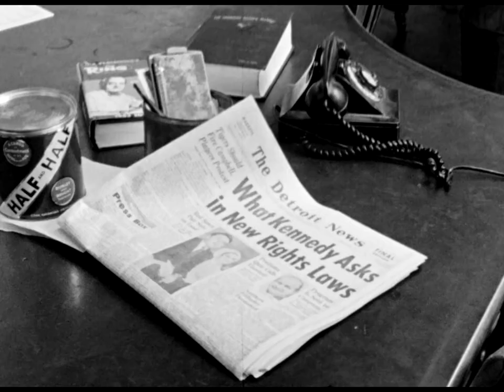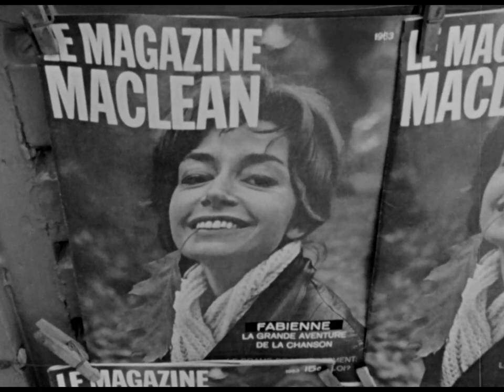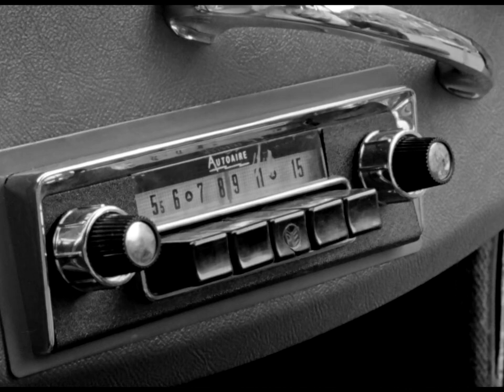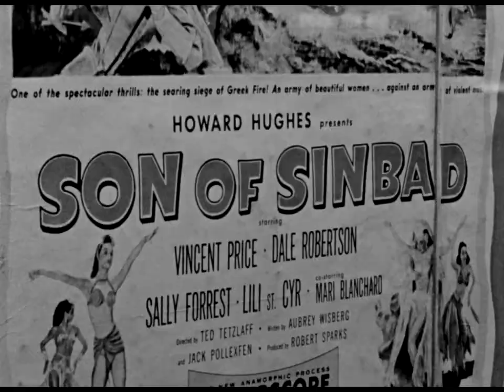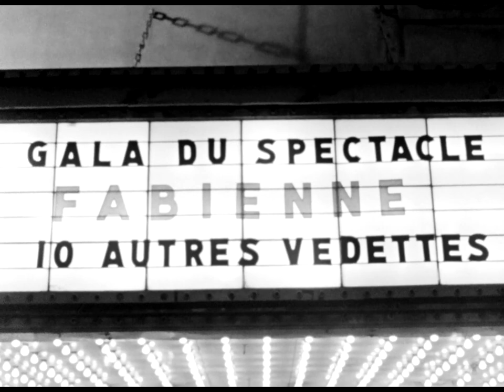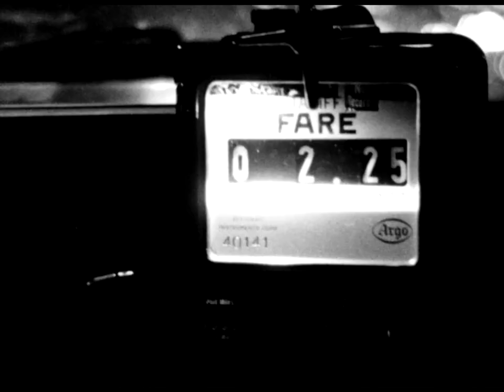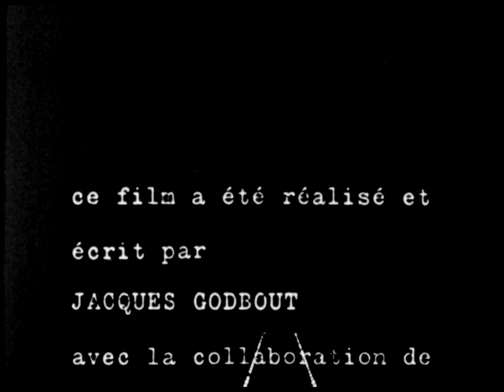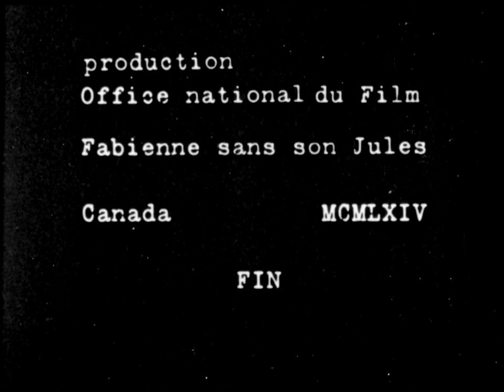Fabienne sans son Jules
Clin d’œil aux œuvres de Jean-Luc Godard, ce court métrage de fiction signé Jacques Godbout met en vedette la grande Pauline Julien. En pastichant les codes de la Nouvelle Vague, le célèbre auteur et réalisateur québécois montre les faits saillants d’une journée dans la vie de Fabienne, une jeune chanteuse s’apprêtant à participer à un grand gala et tentant désespérément de rejoindre Godard à New York.

Réalisé par Jacques Godbout - 1964 | 27 min